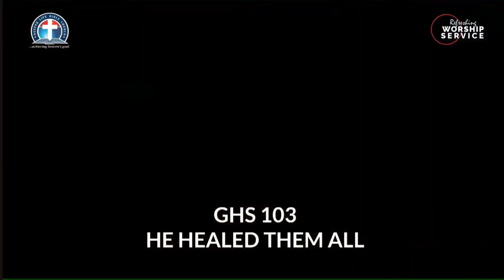GHS 103: He Healed Them All | Youth Orchestra